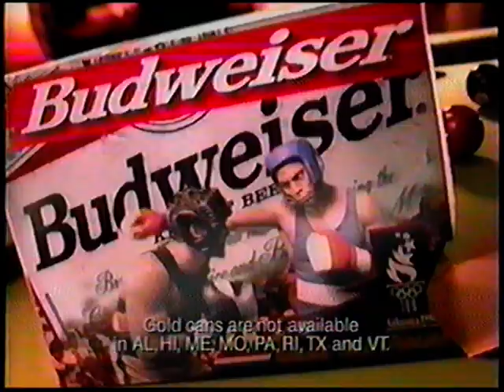In 1996 Bud decided to host a worldwide party to celebrate the Olympics in Atlanta.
Grab the gold and get yourself a Bud!